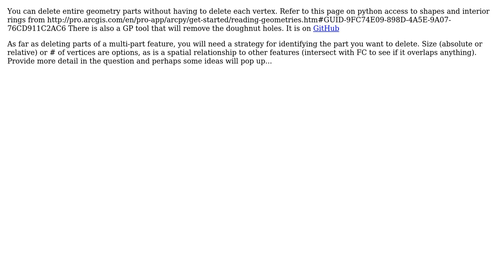GIS: Removing Interior and exterior polygons using arcpy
With thanks & praise to God, and with thanks to the many people who have made this project possible! | Content (except music & images) licensed under CC BY-SA | Music | Images & others | With thanks to user PolyGeo user MapMan user Ben S Nadler and the Stack Exchange Network Trademarks are property of their respective owners. You are responsible for your own actions.